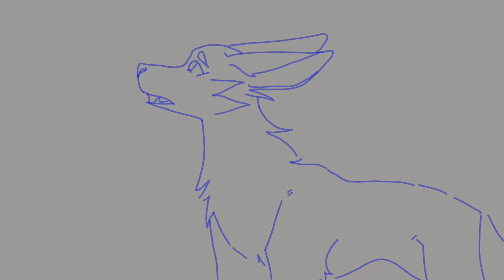Improvement Animation Meme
I saw loads of other people do this and thought it looked really fun!

I could only find screenshots from my very oldest videos ;-;
If ever find them I will defo upload them here.

Song: AJR - World's Smallest Violin